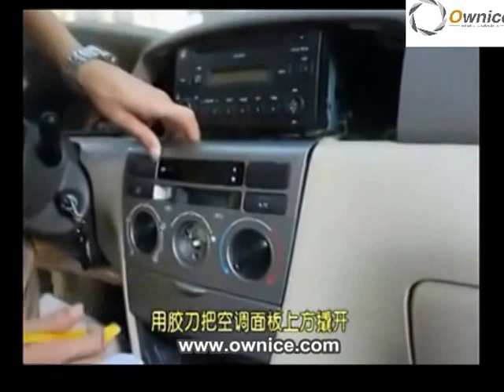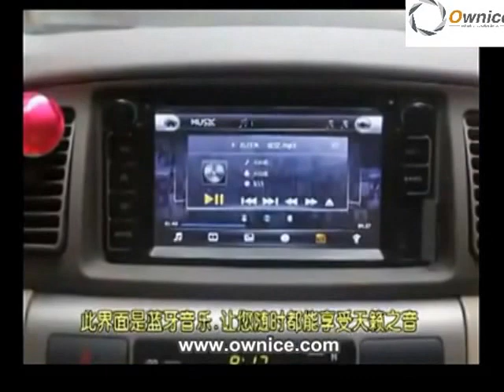How to install the Car DVD Player GPS navigation for Toyota Corolla EX Installation guide step by st